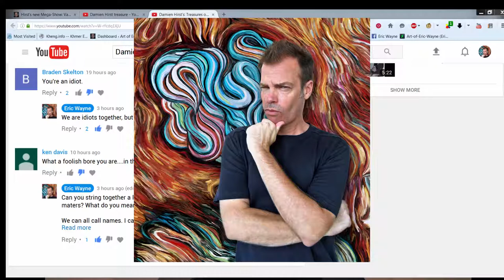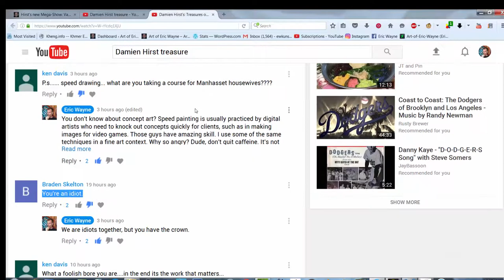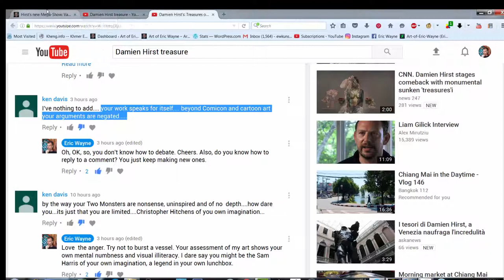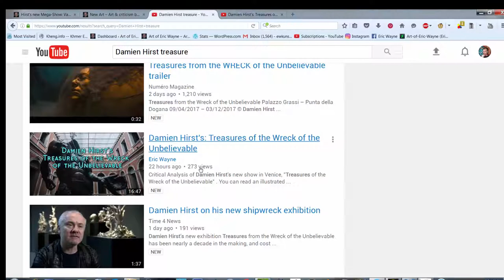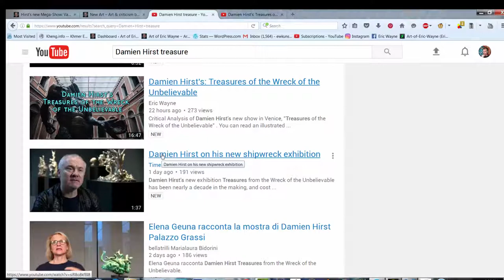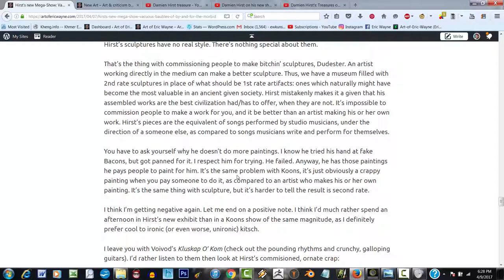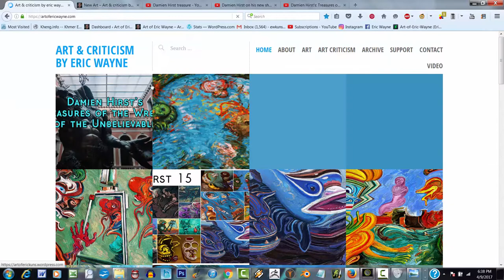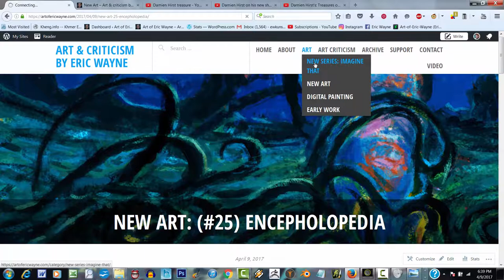Damient Hirst's "Treasures" Part 2